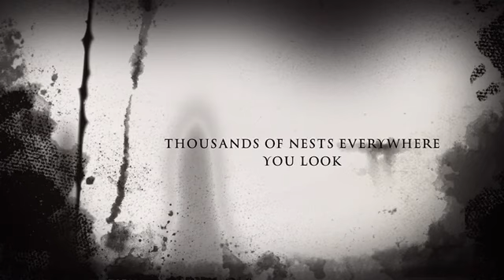The Mud Dauber Invasion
Serious mud dauber-silly video. Have fun